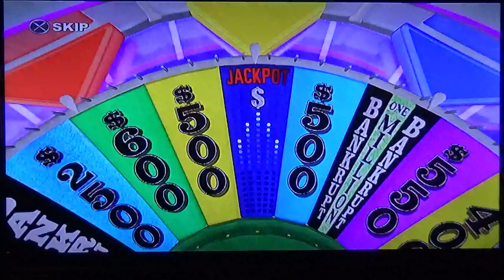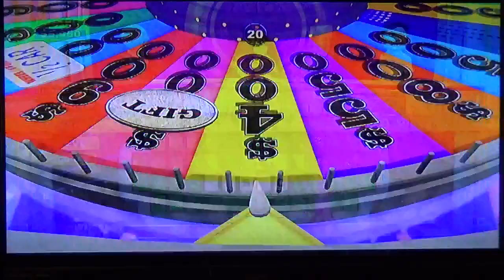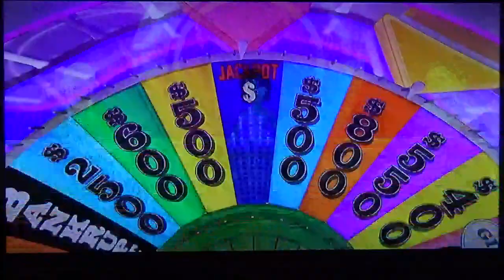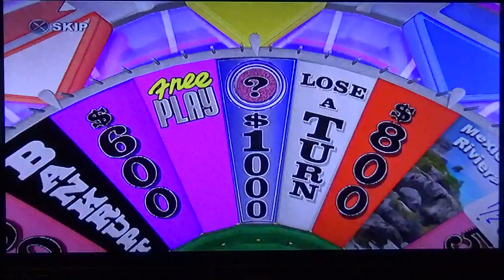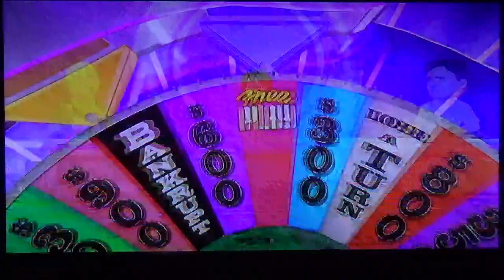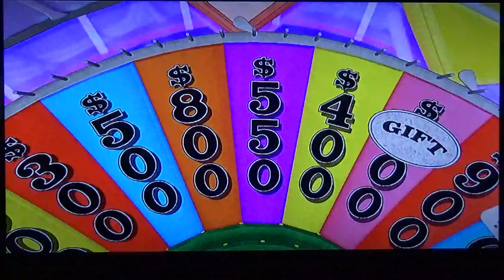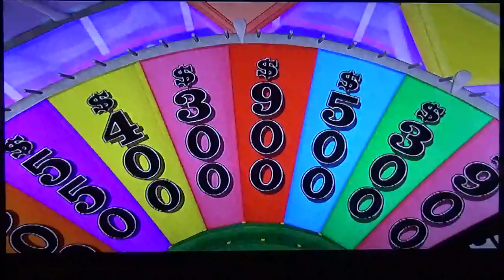Pat Sajak Retirement Countdown/Run 6 Game 19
Run Total: $1,052,250
Link to rodney1279's Games and Christianity server: